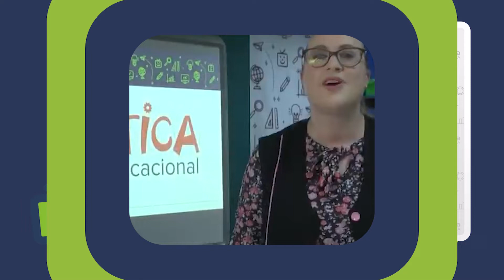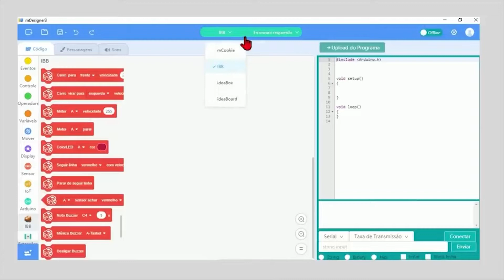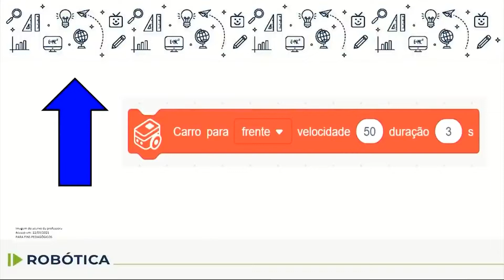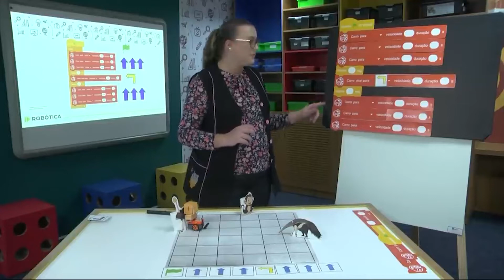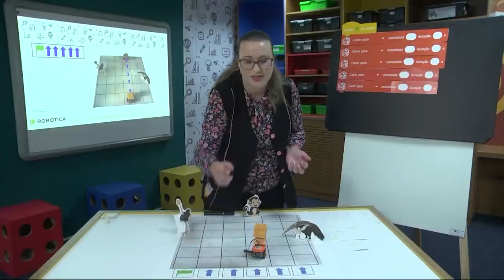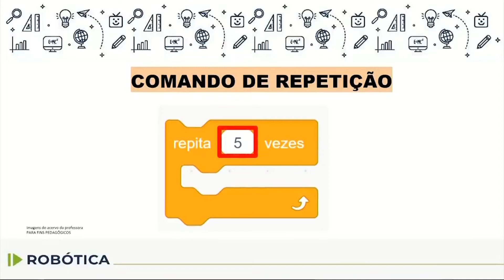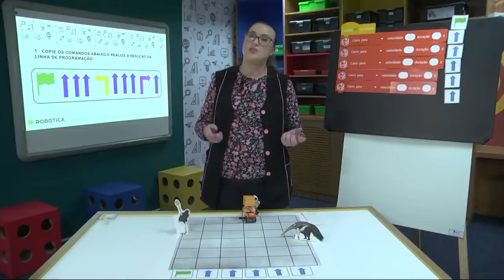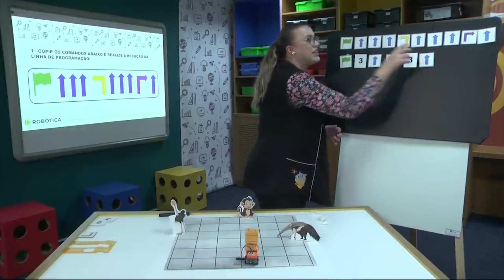Robótica - 4.º e 5.º ano - aula 14 - 03/06/2022